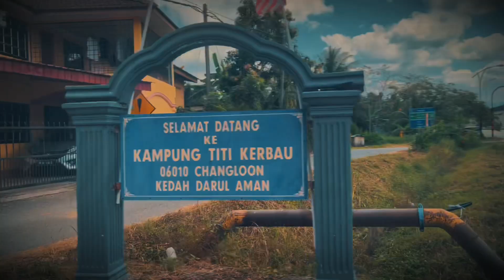TEASER THE GLORIOUS CHANGLUN